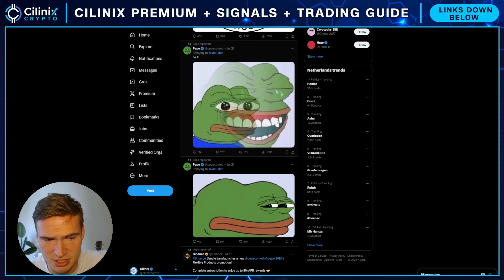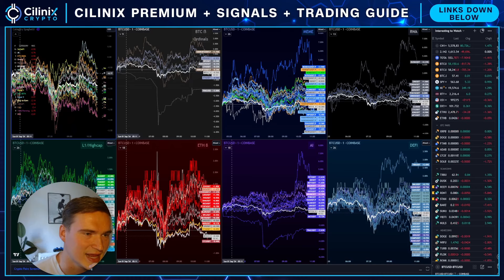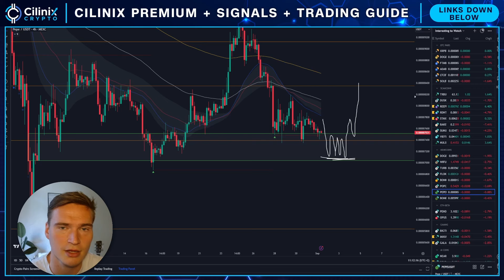CRUCIAL MOMENT FOR PEPE!🚨 | PEPE TOKEN PRICE PREDICTION & NEWS 2024!